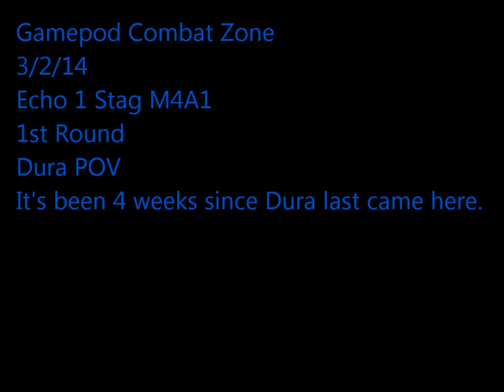Gamepod 3/2/14 M4 Marksman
GoPro footage of Gamepod Combat Zone during March 2, 2014. Weapon featured: Echo 1 Stag Arms M4 w/ ACOG